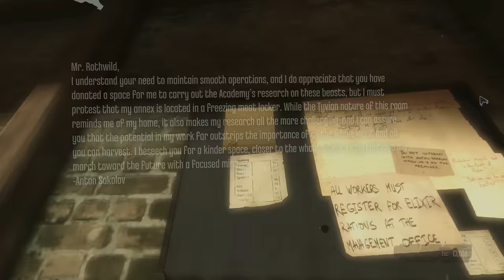"Dishonored: The Knife of Dunwall", HD walkthrough (Master Assassin), Level 1: A Captain of Industry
The rules I follow during the walkthrough:
- Non-lethal, No Death, only knockdowns - Ghost
- Never detected, No Alerts - Shadow
- All collectables (coin/rune/blueprint/painting/bonecharm/audiograph/document/book) gathered

Collectables:
Coins: 1553/2053 (the reward of 500 missing coins is given by Abigail Ames if you aid her to explode the slaughterhouse following "high chaos" strategy, there is a possibility to lose the "Ghost" rank because of fatalities between the NPCs during numerous blasts in the factory)

Rune #1: 5:44
Rune #2: 19:50
Rune #3: 27:58
Rune #4: 30:56
Rune #5: 35:23
Rune #6: 50:10

Bone Charm #1: 9:40
Bone Charm #2: 22:14
Bone Charm #3: 31:45
Bone Charm #4: 39:16
Bone Charm #5: 43:58

Blueprint #1: Compact Arc Amplifier 20:33
Blueprint #2: Small-scale Explosive Refinement  25:02

Audiograph #1: Time Card Confiscation 15:57
Audiograph #2: Rothwild's Business 42:43
Audiograph #3: Rothwild's Musings 43:45

These side objectives were completed in the video:
- Put down the captive whale (35:53 oil tanks, 36:23)
- Shipped Bundry Rothwild to a remote island (49:15)
- Freed the detained laborers (16:31 light wall, 20:26 key, 23:00 rescue)
- Completed the Granny Rags recipe (10:51 weeper, 36:31 whale eye, 50:10)
- Located the watch officer's safe (20:56 safe code, 24:50)

Full walkthrough in HD quality of the DLC "The Knife of Dunwall" (released in 2013) for the game "Dishonored" (released in 2012) on highest difficulty "Master Assassin". This walkthrough covers 100% completion of the game. All the cutscenes and dialogues were included in the video, from the intro of the game till the credits at the end, hence the watchers can understand the storyline of the game. The documents\books were opened for very short period of time during the gameplay, so use "pause" if you are interested in their content. Highest graphic parameters were selected in game options for maximal visual game experience. Enjoy watching\rating\commenting the video. Have a nice day.

PC specifications for this walkthrough:
Operating System: Windows 7 Ultimate (64-bit)
CPU: Intel i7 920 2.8 GHz
Motherboard: Gigabyte GA-EX58-UD3R (rev 1.6)
Graphics Hardware: XFX ATI Radeon HD 7970 3GB Black Edition
Memory: Corsair 6 GB DDR3
Monitor: Asus VG248QE
Hard Drive: Samsung SSD 840 PRO Series 512GB
Mouse: Logitech G500
Mouse pad: SteelSeries QcK (Large)
Keyboard: Razer Lycosa
Headset: Steelseries Siberia